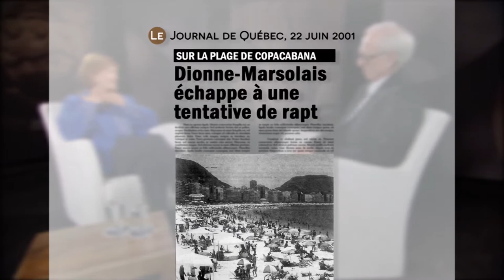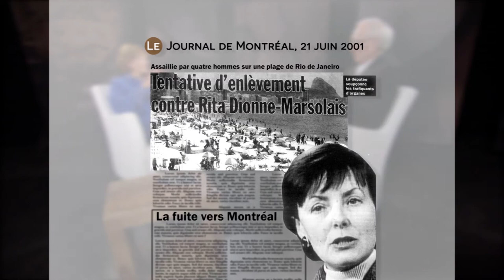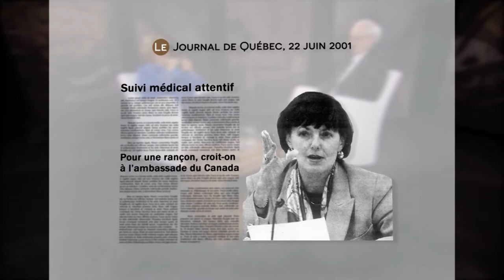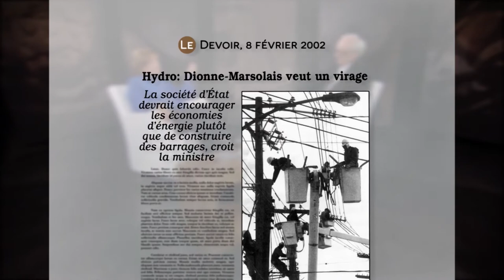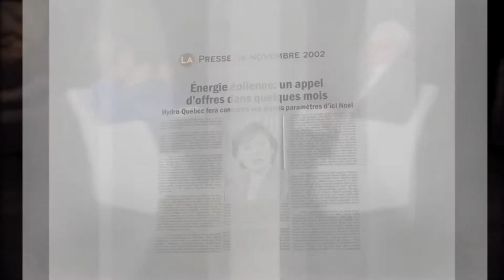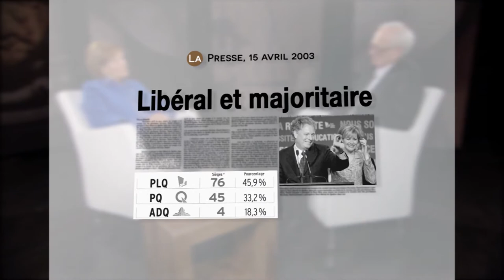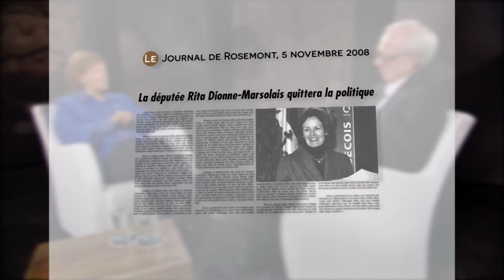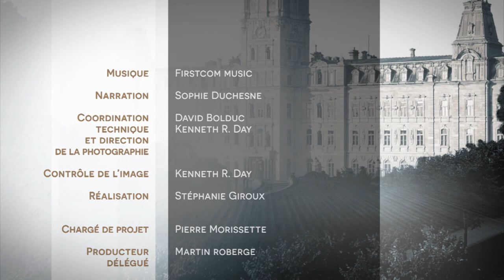Mémoires de députés : entrevue avec Rita Dionne-Marsolais - 3e partie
Mémoires de députés :
Entrevue avec Rita Dionne-Marsolais.
3e partie.